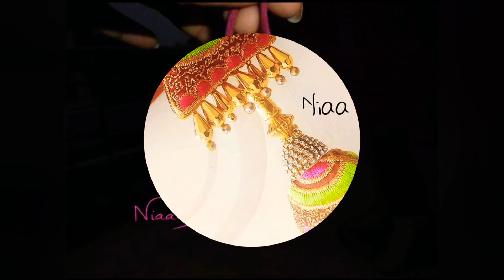Tassels collection presenting by Niaa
We design Indian Ethnic wear, Indian Wedding sarees, Bridal sarees, Designer Blouses, Evening wear, Party wear and any other Indian Designer wear. We even undertake Traditional and Kids wear.